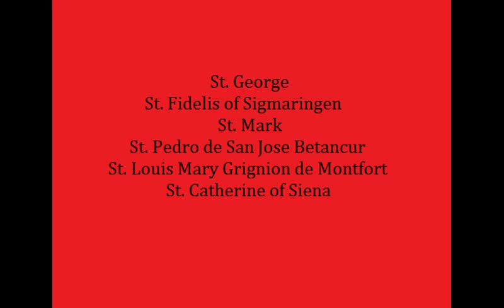Saint of the Week: St. Peter Chanel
Today on Saint of the Week, we discuss St. Peter Chanel, a French missionary from the 19th century. His feast day is April 28.